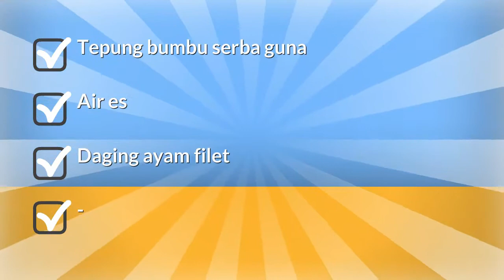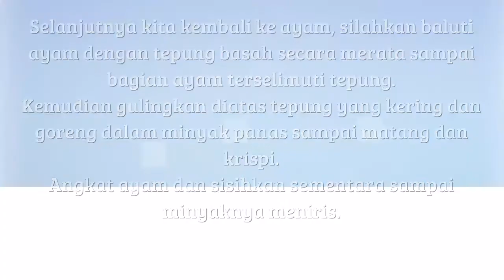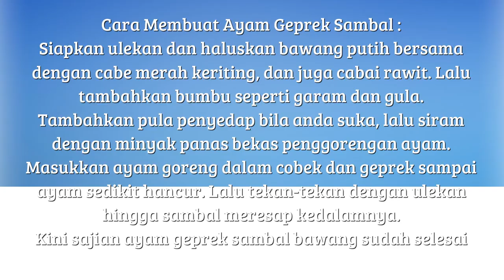Resep Masakan Ayam Geprek Pedas Pas Rasanya Mudah Buatnya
resep ayam penyet resep rumahan yang praktis dan mudah. Inspirasi memasak untuk keluarga resep ayam geprek bensu temukan berbagai rahasia makanan sedap cara membuat atau resep ayam geprek untuk jualan. Aneka macam ide resep masakan dan makanan yang simpel tersaji disini cara membuat ayam geprek bensu sangat mudah untuk pemula makanan Jadi makin nikmat resep sambal ayam geprek bensu